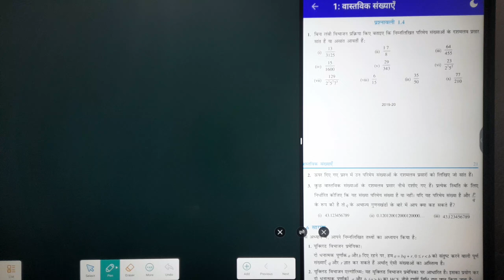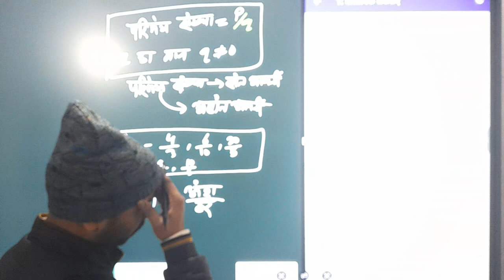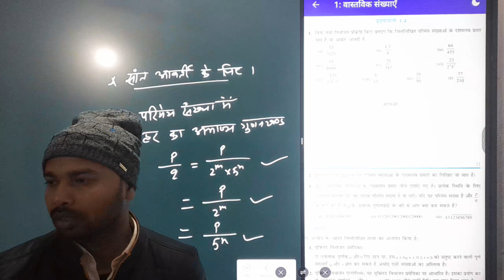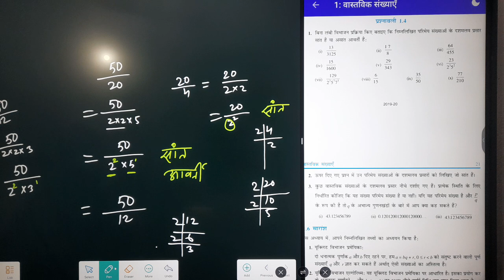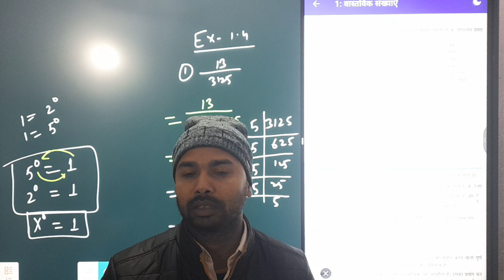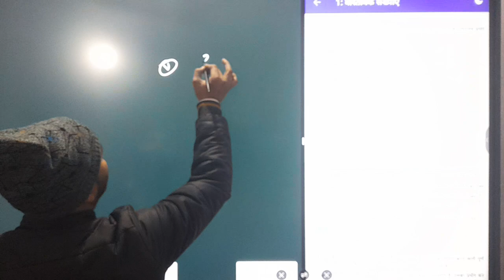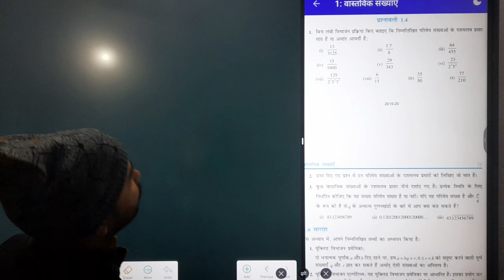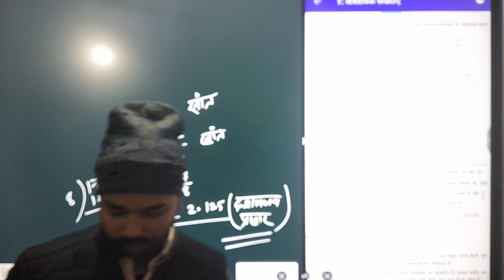10th ex-1.4 all questions hindi medium q no 1to3.